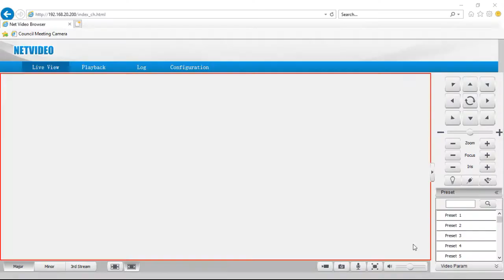Sheldon City Council 11/6/19